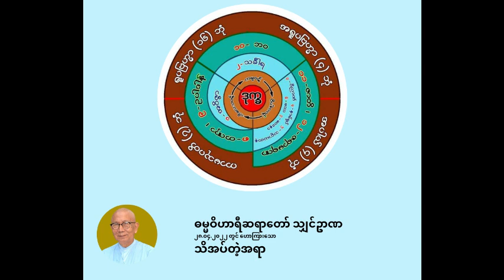ဓမ္မဝိဟာရီ သျှင်ဥာဏ - သိအပ်တဲ့အရာ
ဓမ္မဝိဟာရီဆရာတော် သျှင်ဥာဏ
၂၈.၀၄.၂၀၂၂ တွင် ဟောကြာ‌းသော
သိအပ်တဲ့အရာ